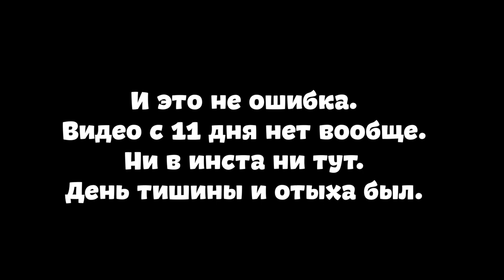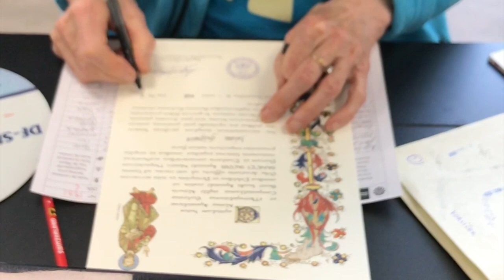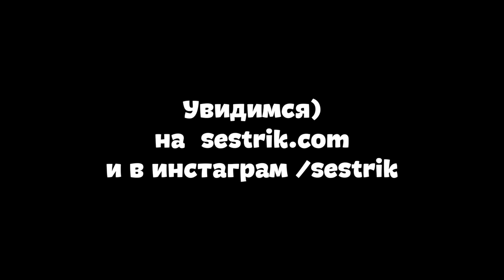12 день Португальского пути Сантьяго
Видео ролики из путешествий. Все самое интересное.